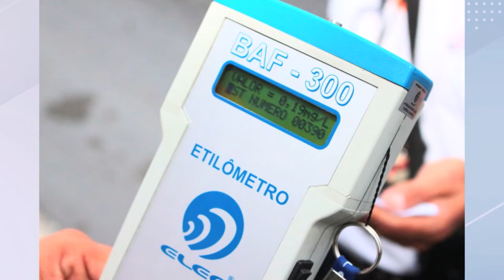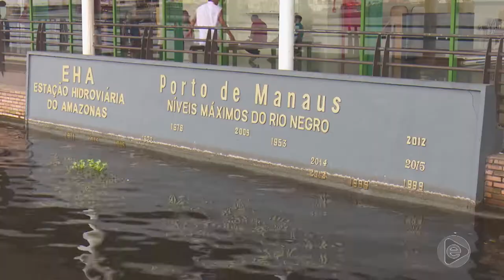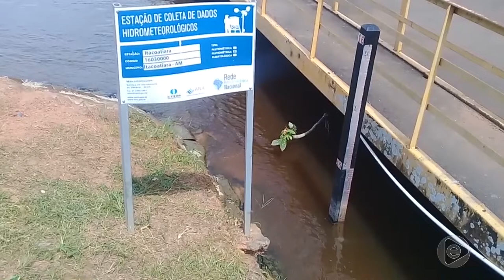BOLETIM EM TEMPO 05 07 2019 1º BLOCO